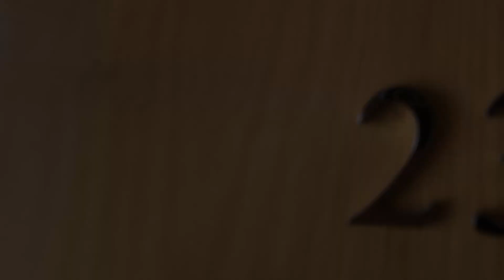A Kiwi in Training - Ep 006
Our  humble Narrator gets his 3rd Covid-19 swab, and meets an unpleasant New Zealander with lots of opinions.